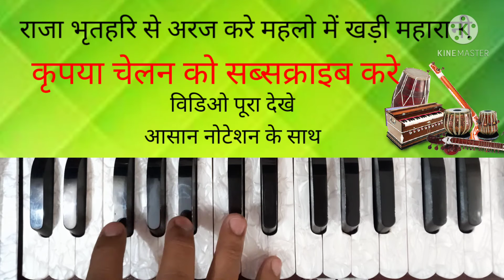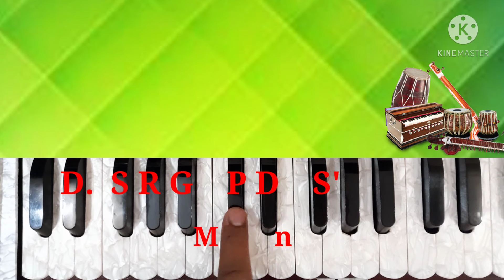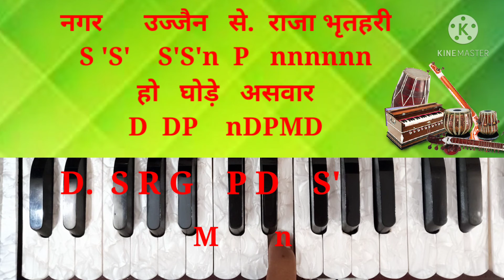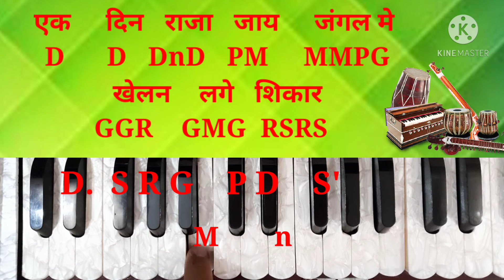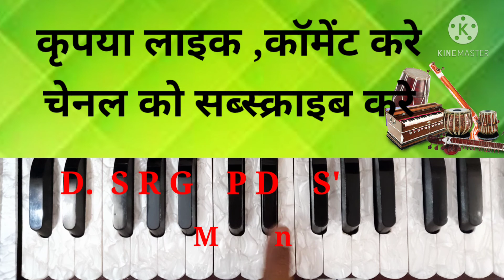Rani Raja bharthari se araj kare||रानी राजा भर्तहरि से||rajasthani desi bhajan||harmonium lesson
राजा भृतहरि से अरज करे//Raja bharthari se araj kare//rajasthani desi bhajan//harmonium, piano lesson

namskar dosto
 me  vinit kumar aap sabhi ka sawagat karta hun
me aap ko harmonium /keyboard ko ashan aur saral tarike se shajhne ka paryas karta hu
 ट्रैक प्ले लिस्ट   शानदार लूप्स वीडियो

vinit kumar
shekhawati sargam

1. how to playharmonium
2.how to play keybord
3. xps 10 keyboard
4.german reed harmonium/
5desi rajasthani dhun aur geet bhaja
6 शेखावाटी सरगम
7shekhawati sargam